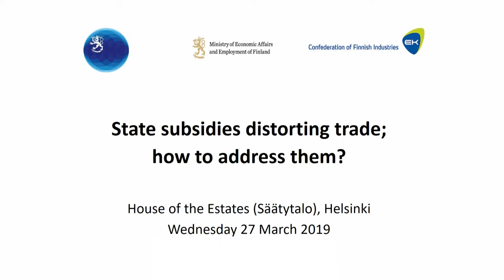Conclusions by Ilkka Saarinen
Miten puuttua kauppaa vääristäviin teollisuustukiin?

Joulukuussa 2017 EU, Yhdysvallat ja Japani sopivat yhteistyöstä yritysten tasavertaisen kansainvälisen pelikentän puolesta. Yhteisenä huolenaiheena ovat epäreilut kilpailuolosuhteet, jotka johtuvat markkinoita häiritsevistä valtiontuista. Yhteistyöllä pyritään pääsemään näistä tuista eroon.

EK, TEM ja UM järjestivät keskiviikkona 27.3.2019 seminaarin, jossa valotettiin kolmikannassa, EU:n, Yhdysvaltain ja Japanin kesken, tehtävää työtä. Tilaisuus oli suunnattu kansainvälisillä markkinoilla toimiville suomalaisyrityksille. Kaikki yrityksiltä saatavat tiedon palaset ovat tärkeitä, kun pyritään tasaisempaan kansainväliseen pelikenttään. Tilaisuuden jälkeen lanseerataan aiheesta yrityskysely.

Tilaisuuden yhteenvedon esitti apulaisosastopäällikkö Ilkka Saarinen ulkoministeriöstä.